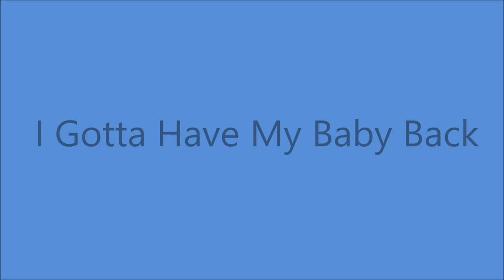Les Paul and Mary Ford - I Gotta Have My Baby Back [1962]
1st. Recorded 30 September 1949 by Jimmie Davis
             Also                October 1949 by Floyd Tillman

        "Bouquet Of Roses" [1962]

 Recorded   15 March 1962   -  Columbia Recording Studio,
       804 16th. Ave. South, Nashville, TN -
Les Paul [gt],
Mary Ford [vcl  solo]
Several Famed Session Guitarists
poss. Floyd Cramer [piano]
The Jordanaires [with MILLIE]  -  [vcl chorus]
 Producer :  Jim Foglesong

 LES PAUL
           2005  Songwriter's Hall of Fame
           2005  National Inventor's Hall of Fame
           2007  National Medal of Arts
           2010  New Jersey Hall of Fame

                   1963 to 1967  SOLO

  1960 - Star on Hollywood Walk of Fame
  1978 -  :How High The Moon" - Grammy Hall of Fame
  2005 - "Vaya Con Dios"  - Grammy Hall of Fame
  2009 - Hit Parade Hall of Fame